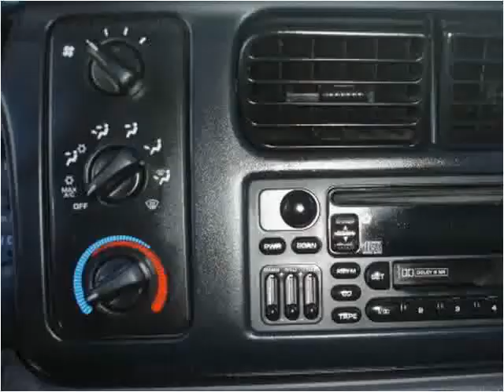1999 Dodge Durango Used Cars Grass Valley CA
This 1999 Dodge Durango is available from Liberty Motors.